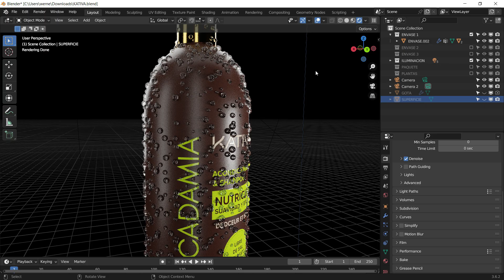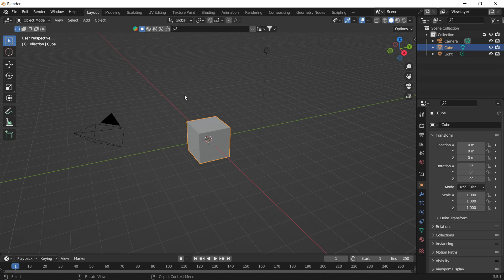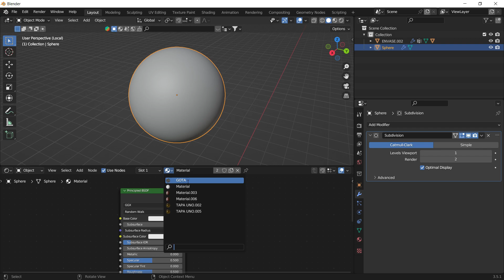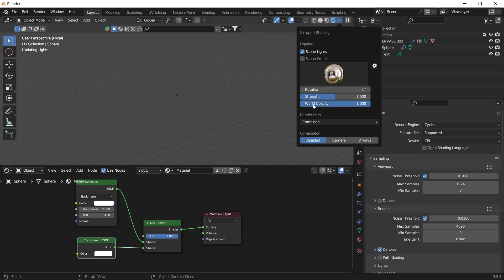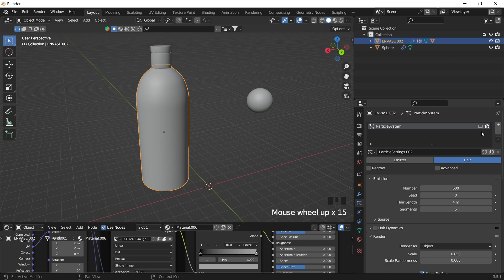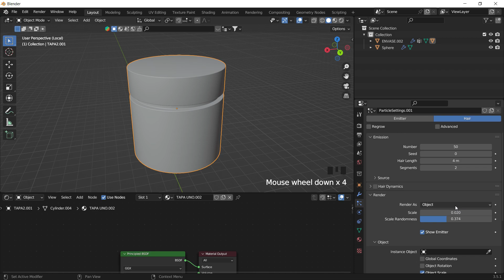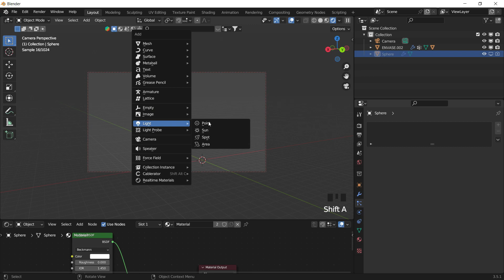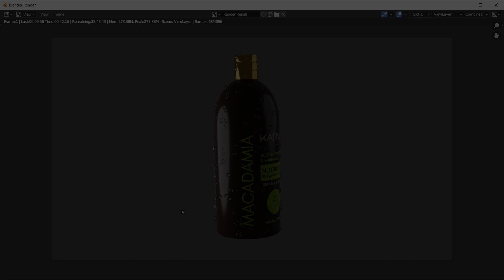TUTORIAL - GOTAS EN SUPERFICIE (BÁSICO) - para MONTAJES más realistas - BLENDER 3.6 - ESPAÑOL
Repasemos un poco como funciona el sistema de partículas si queremos lograr un efecto de gotas, siento que le añade más énfasis en como dejar más realista nuestro montaje.

Salu2 :D

¿Quién soy?
Mi nombre es Werner Martínez (Como en mi canal, no soy muy creativo con los nombres :c F) Y me dedico a dar a conocer lo que comprendo de los programas que uso, siempre me gustó la idea de diseñar y hacer arte usando estas increibles herramientas.

¿Qué sé hacer?
Hago diseños para logotipos, Branding de marca, Diseño para socialmedia, animacion 2D y 3D, Edición de videos, fotomontaje y retocado; y montajes para eventos y comercios.

¿Qué herramientas usaremos y tendremos a futuro?
De momento solo me estoy concentrando más en blender (por ser gratuito) pero tambien tocamos programas como Illustrator, After Effects, Photoshop y Dimensión.

¿Qué computadora uso?
Una laptop, bastante básica debo decir... pero maneja una Intel i7 10th Gen, 16 Gb de Ram, 2 Gb de Ram GeForce 300 (bastante básica).

(Muy pronto crearé un Discord para poder pasar contenido de forma gratuita y links de recursos).